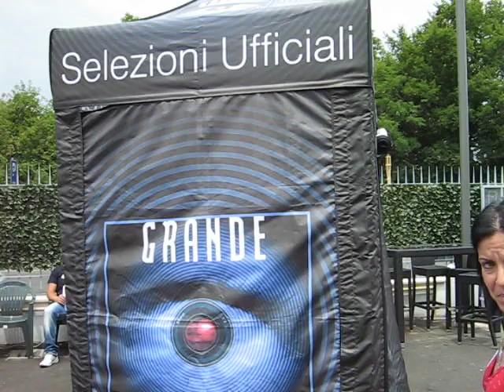dj.JEANMARC LEON SPOT PER LE SELEZIONI CASTING DEL" GRANDE FRATELLO 10ma EDIZIONE"